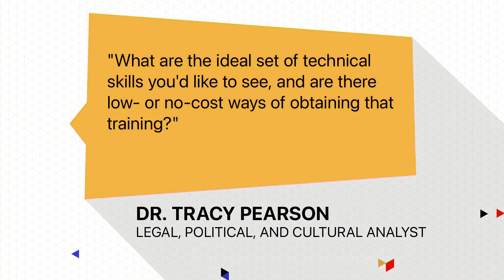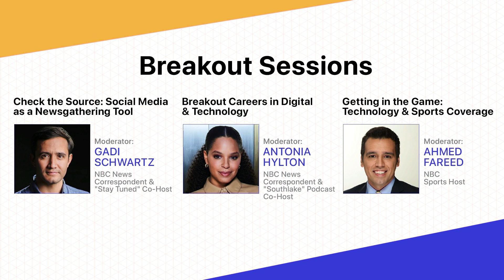The Tech Revolution & News - Next Level Summit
From political coverage to reporters in the field, new technology is revolutionizing the art of storytelling. Get a glimpse of how AR, VR and AI are changing the way journalists deliver the news and learn how to prepare for the cool new tech jobs leading this innovation.

Moderators:
- Brian Cheung, NBC News Business & Data Reporter
- Steve Kornacki, NBC News & MSNBC Political Correspondent

Panelists:
- Marc Greenstein, NBC News & MSNBC Design & Production Senior VP
- Alex Bassett, NBC News & MSNBC Production Technology Senior Director
- Marc Weinstock, NBC News Field Operations & Engineering VP
- Sam Swartz, NBC News Digital Software Engineering Senior Manager